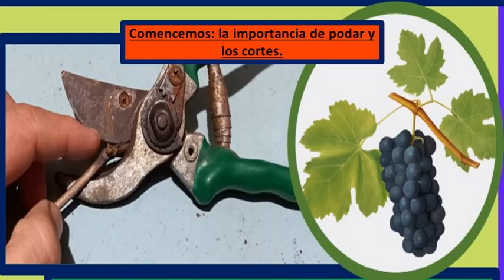A pedido de un suscriptor: los cortes de poda en vid. Saberlos para una buena producción en parral.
A pedido de un suscriptor se realiza este vídeo aclaratorio con la finalidad de mostrar lo mejor posible los cortes de poda en parral.
Una buena tarea de poda asegura:
*** Una producción constante año a año (evitando el llamado añerismo: "año on y año Off").
*** De calidad (tanto para uva de mesa como para vinificar).
*** Y se aminoran en mucho los daños por enfermedades.
Ing. Javier Núñez.